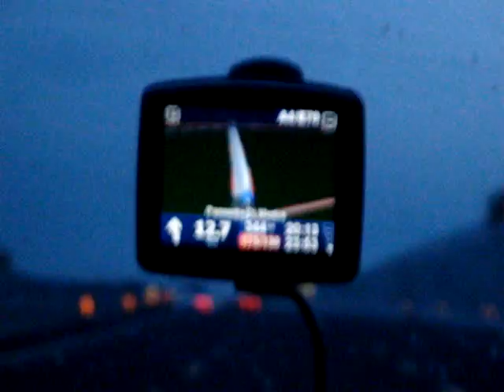tommy si è perso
un tomtom che ha totalmente perso la bussola, il video traballa e fa schifo, lo so già!